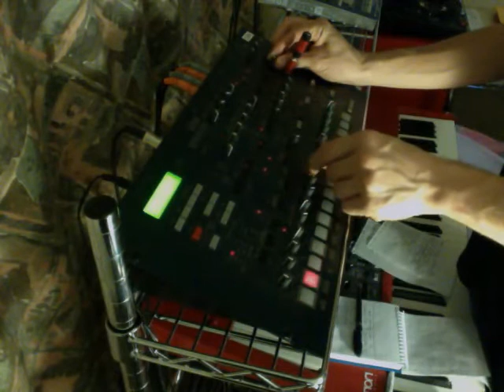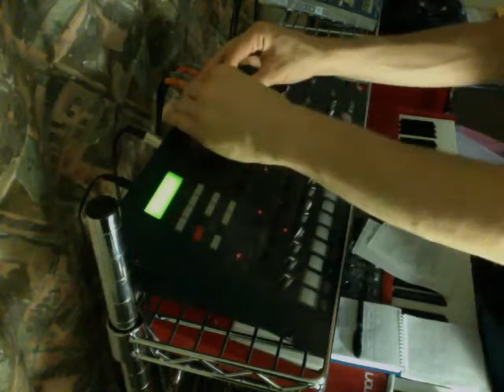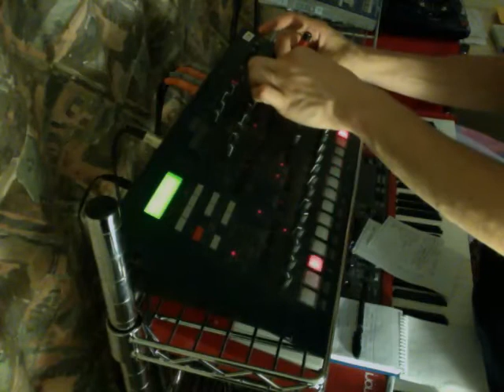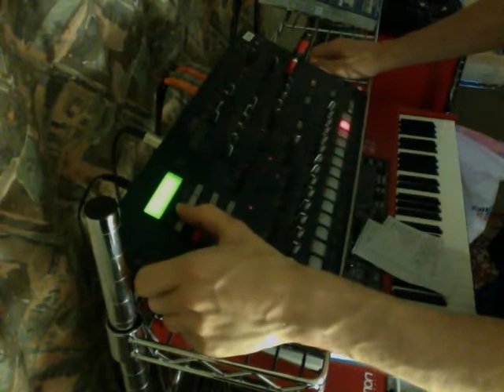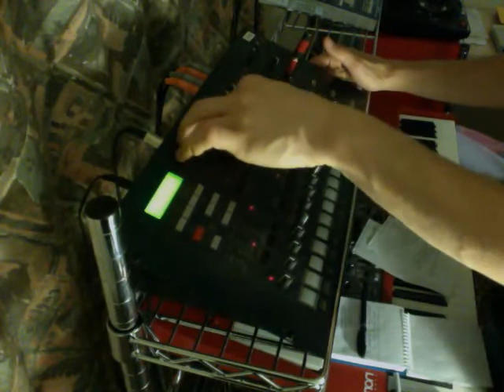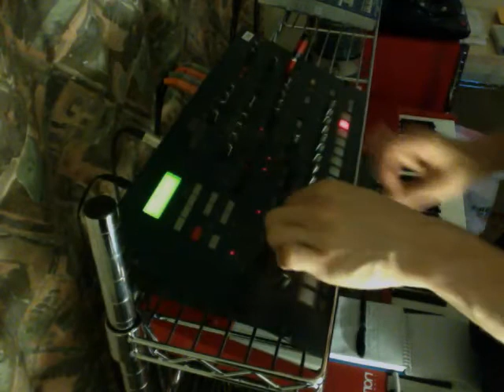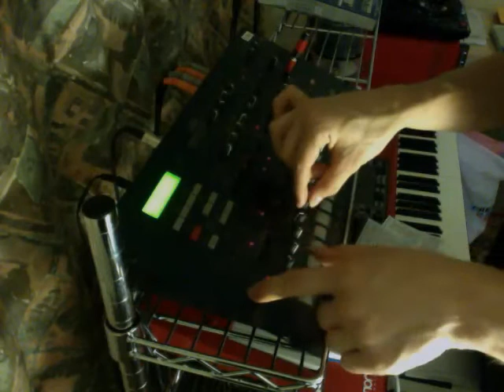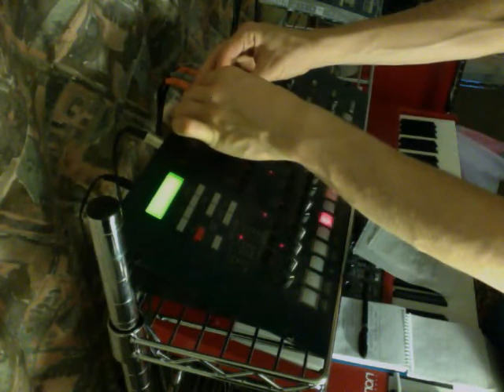Korg MS2000R Jams.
This is pretty long and not all great but I hope it shows off some of the less featured potential of this interesting instrument.

It's the same guts as (everybody's first synth) the Microkorg but everything is out front. No scrolling through matrix menus or anything. I think a lot of people glance over the inbuilt sequencer but to me that's what really sets this thing apart. Also the modular inspired routing matrix. You can do some incredible things if you spend the time learning how to really use the machine.